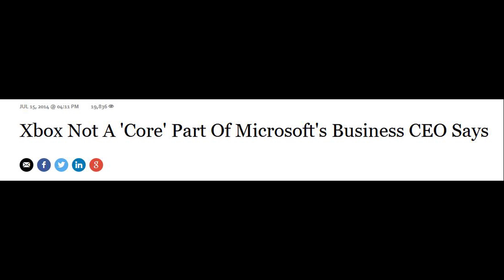XBox One - 4 Years Later - Predictions & Concerns - Adam Koralik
It's Adam Koralik here and today we're discussing the XBox One. It's 4 years old today. We'll talk about the past year that it's had, and what I think may be in its future.